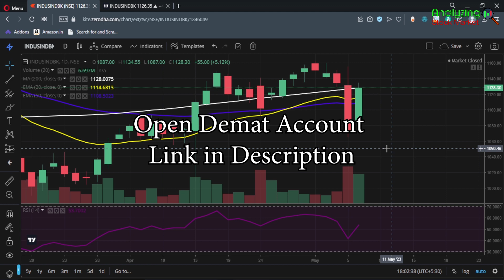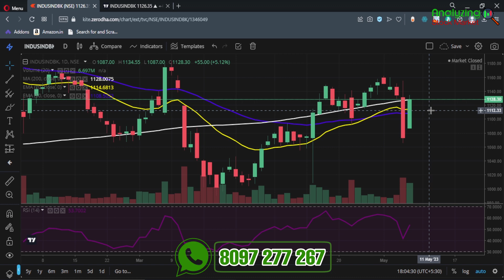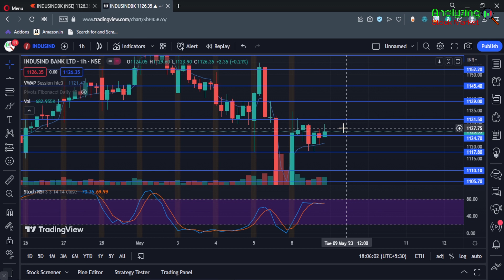Indusind Bank target 9 May 2023 | Indusind Bank Share News | Stock Analysis | Nifty today